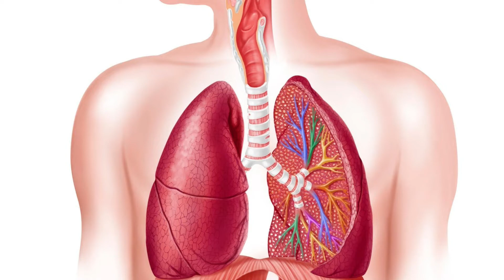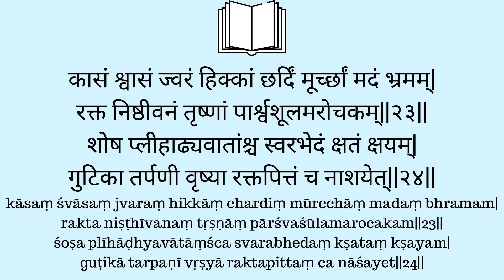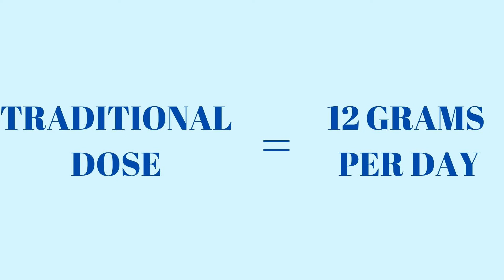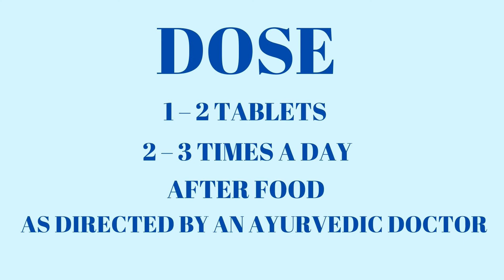Eladi Vati (Bati) in Hindi - एलादि वटी - फायदे, खुराक, दुष्प्रभाव, सामग्री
Books
Living Easy With Ayurveda